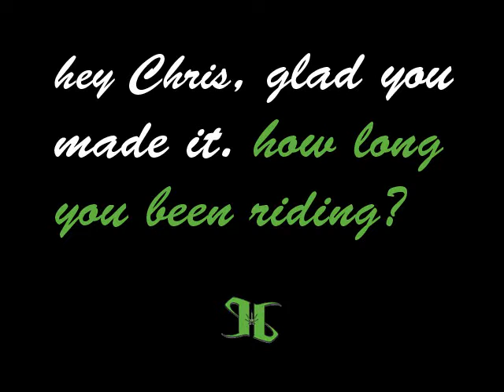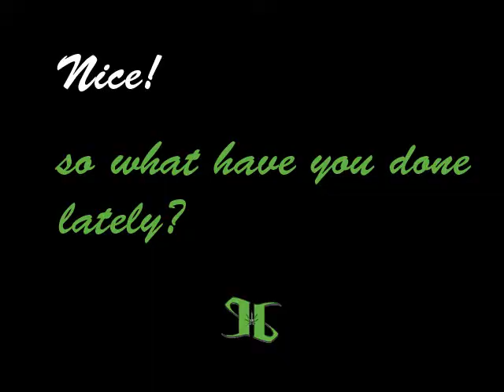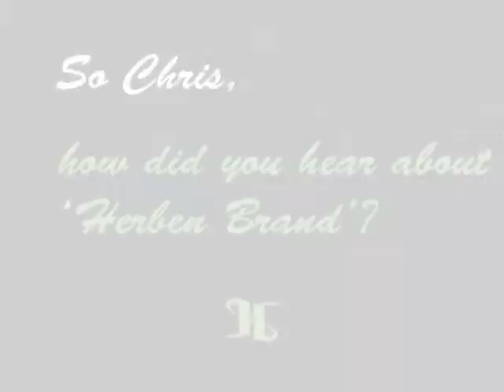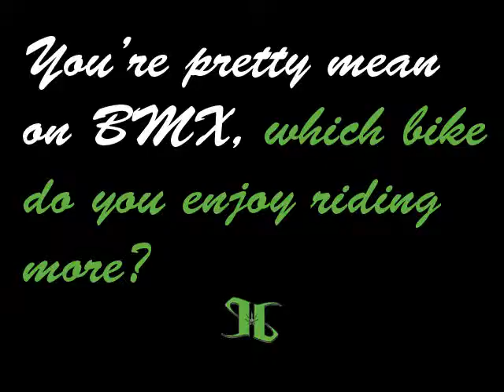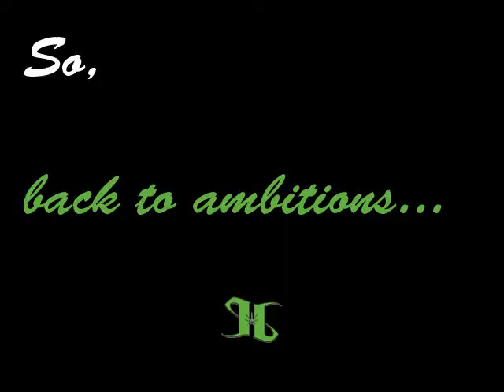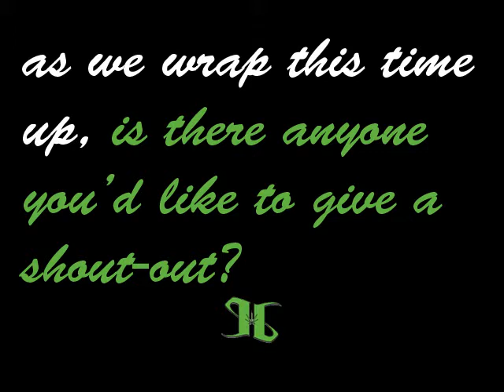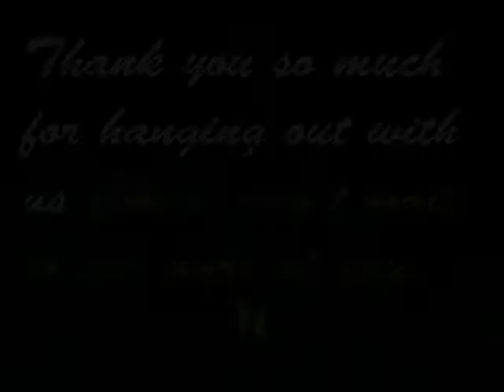Herben Brand - Chris Sorichetti Interview 2010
How's It Going Sprouts! Herben Brand's Own Shayne "Aveley" Parker, With The Camera Skills Of Jon Melendez, Bring You A One On One With Chris Sorichetti, A Local BMX/ Moutain Bike Rider Doing Things BIG! Sit Down With Us As He Discusses What It Takes To Make It In The Mountain Bike World And Throws A Few Flips Here And There. Enjoy!